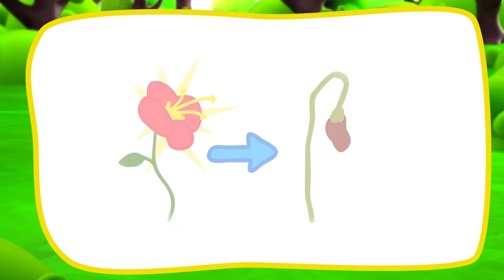Don't touch the cursed Treasure☠️😵😱What to do if Pirate Zobie is chasing you!